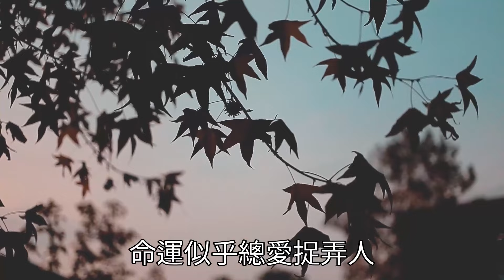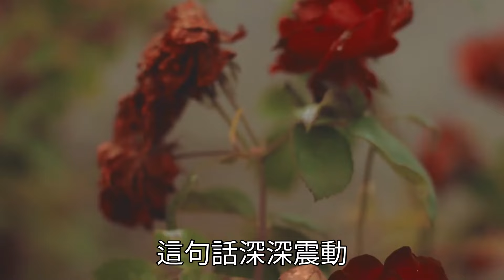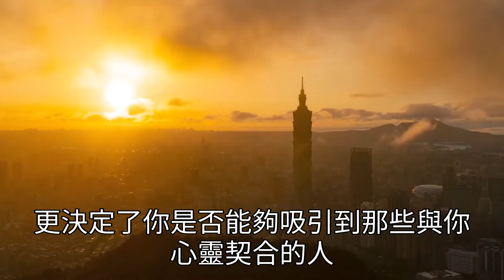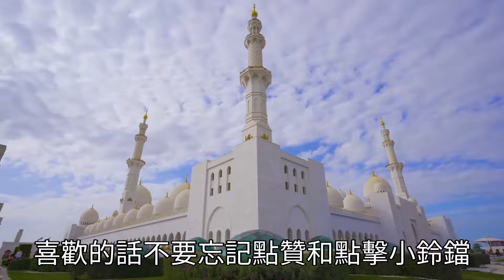你相信命嗎？你会过上什么样的人生，早就命中注定，看完讓人恍然大悟！【深夜讀書】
心簡單了，路就順了！看透了人生百態後，我們終究會明白：不讓自己的心情生病，比什麼都重要

人為什麼需要獨處？這是我聽過最好的答案。享受獨處，就是你高貴的開始！【深夜讀書】